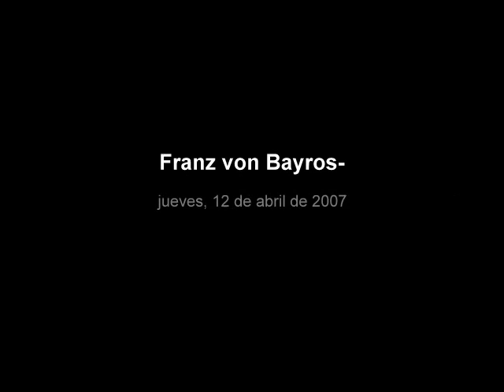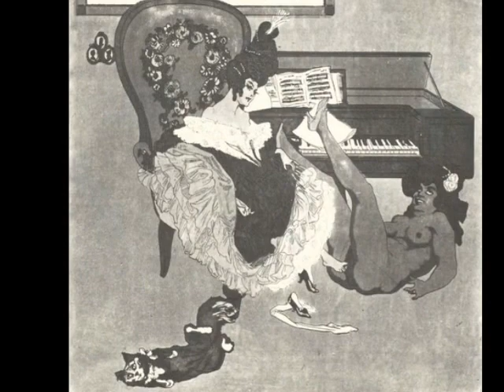Franz von Bayros -Prokofiev sonata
El marqués Franz von Bayros, hijo de un noble español,  nació en Zagreb en 1866. Como  artista, se destacó entre sus contemporáneos por su atractivo y delicado estilo gráfico. Dibujó una serie de dibujos eróticos, que representan bellezas mundanas en posiciones comprometedoras. Una de sus carteras eróticas, 'Erzahlungen vom Toilettentisch' ('Cuentos del tocador'), causó furor  e hizo famoso a Von Bayros. En 1911, la policía de Munich lo persiguió por sus ilustraciones y lo obligó a exiliarse de Alemania.Dibujó alrededor de 2000 ilustraciones en toda su vida, para libros como "Divina Commedia" de Dante y los de Hans Bartsch. Su legado es una maravillosa colección de bellas y decadentes obras maestras eróticas pero elegantes, con un amor por cada detalle más pequeño y hermoso, que rara vez se encuentra en otros. Franz von Bayros murió en Viena el 3 de abril de 1924.